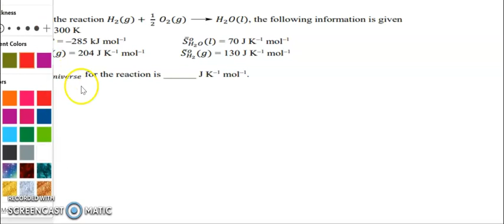38. MSc Entrance IIT JAM :JAM 2018